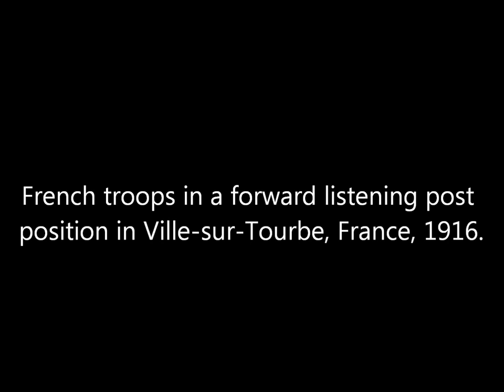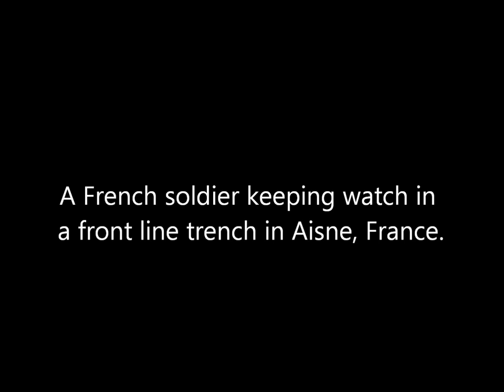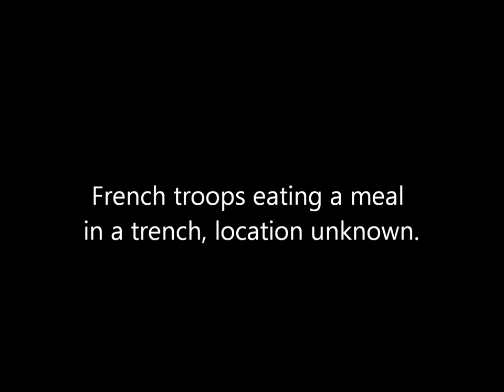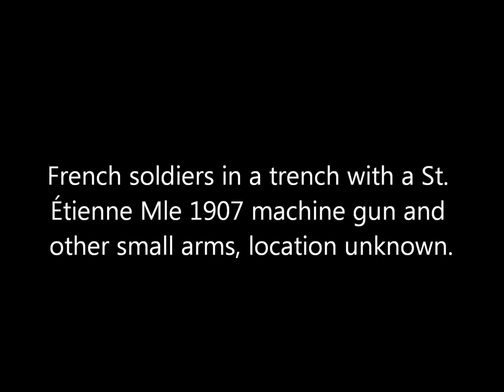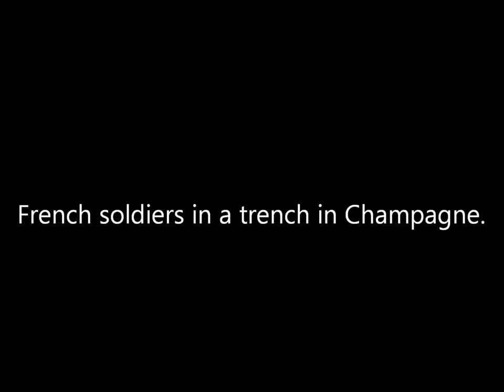3D Stereoscopic Photos of Trench Warfare During WW1 Documentary: Part 2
Animated stereoscopic photographs of French troops in trenches on the Western Front in France and possibly Belgium during World War 1.

journauxanciens on eBay.